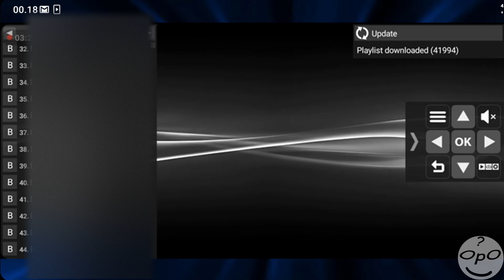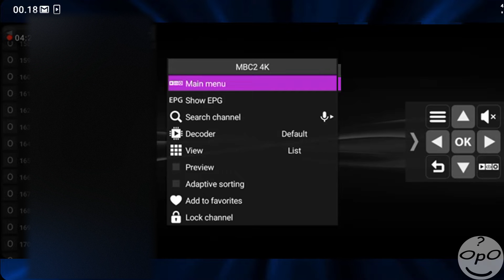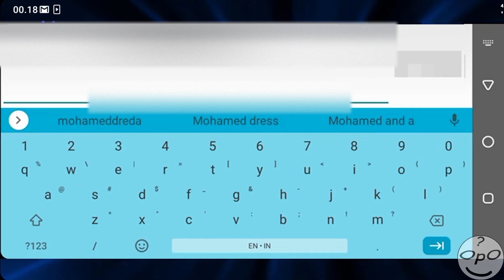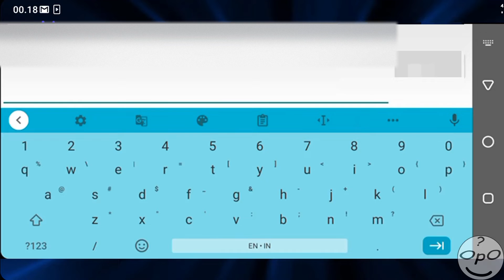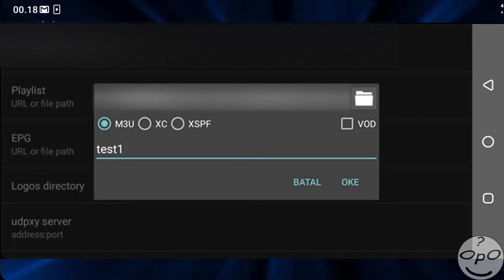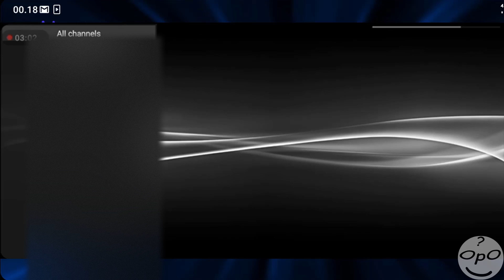Perfect Player | Bagaimana Cara Menggunakan Perfect Player Di Android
Perfect Player adalah m3u8 player atau m3u player untuk android. Video ini adalah tutorial untuk play m3u8 atau playlist m3u di di android. Akan di jelaskan juga bagaimana cara menggunakan perfect player dan memasukkan  playlist m3u. Selain menggunakan playlist m3u dengan perfetc player kalian juga dapat memasukkan url link playlist iptv premium yang kalian miliki.

M3u playlist perfect player terbaru 2020. Ini cara saya nonton ip tv streaming di android menggunakan aplikasi perfect player. Bisa kalian download aplikasinya di playstore dan cari dengan keyword perfect player. Di video ini saya akan memberikan tutorial untuk memasukkan playlist dari link m3u yang nantinya akan otomatis mendownload plalist dengan ekstensi file m3u.

Silahkan kalian coba username dan password akun iptv premium anda sendiri.

Note :
mohon maaf tidak membagikan playlist m3u

Opodab,